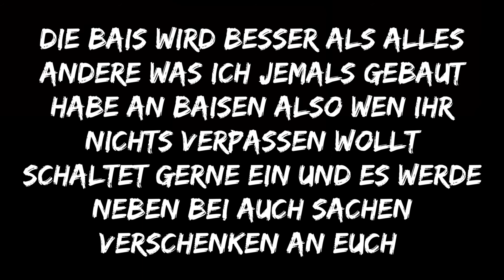Projekt Woche/Tage neue Bais steht bevor 🥳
Danke fürs Anschauen hoffe es hat euch gefallen lasst doch gerne ein Abo und ein like da auf ehre vielen dank an jeden der Abonenten/-in des Kanals ist 😊🥳

epic name Alf2018-ak-tramo